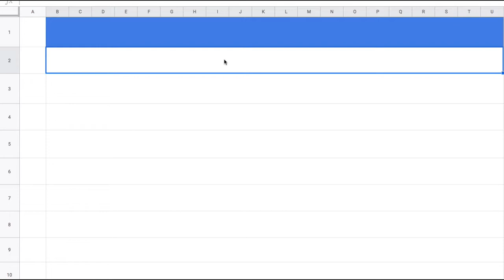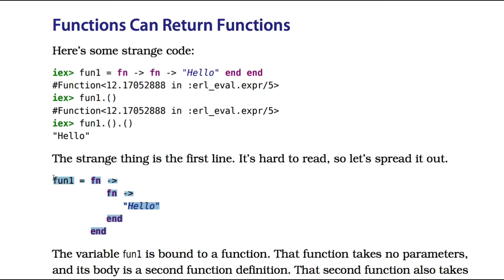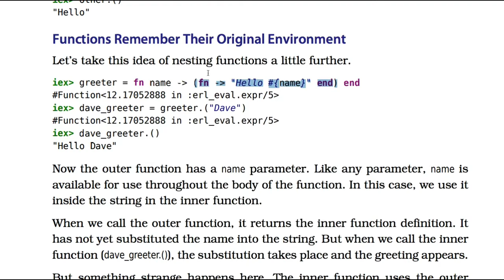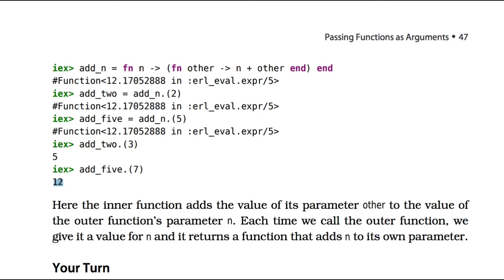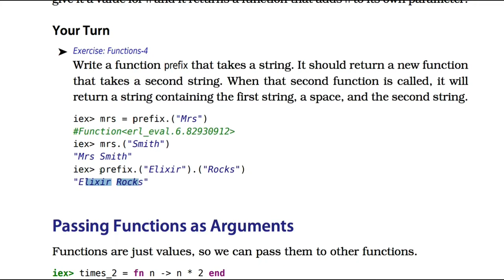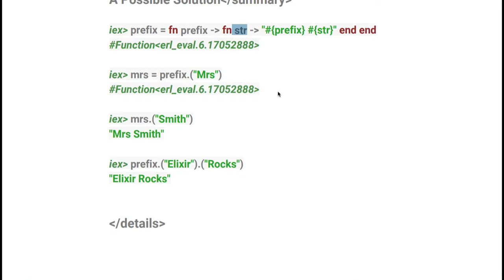[엘릭서] 009 - Functions Can Return Functions